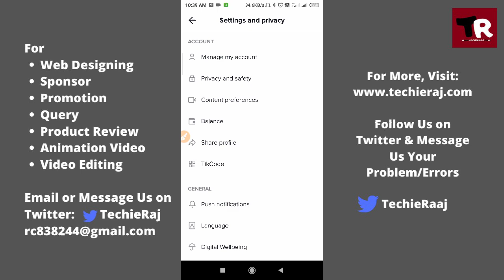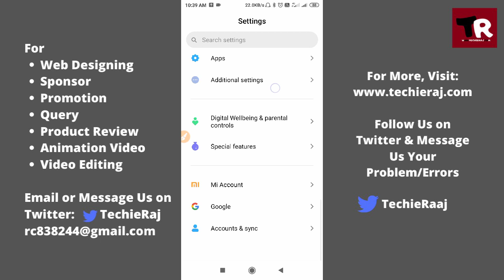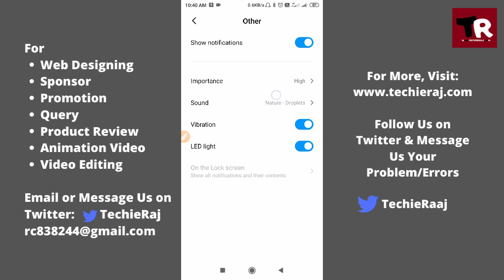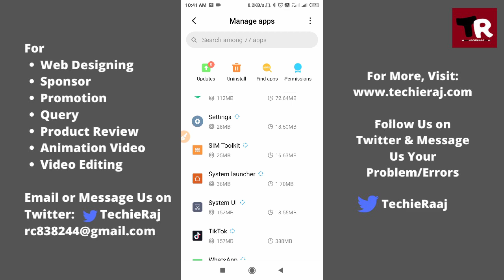Tik Tok Duet Notification Setting